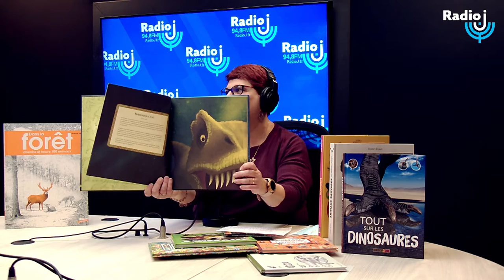Les animaux fantastiques et extraordinaires - Des livres, des enfants